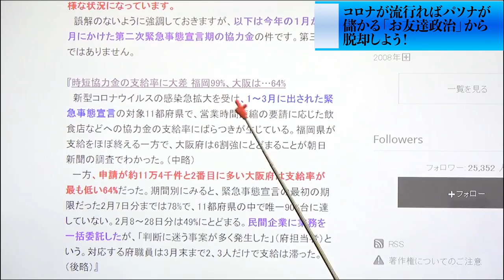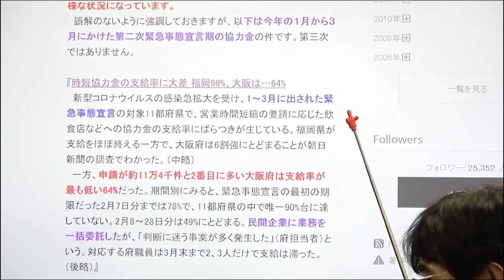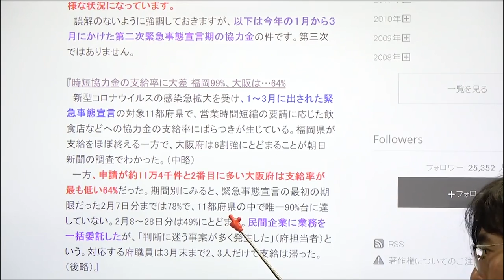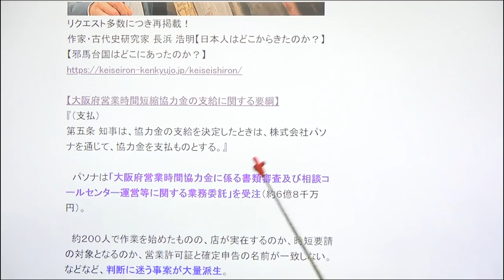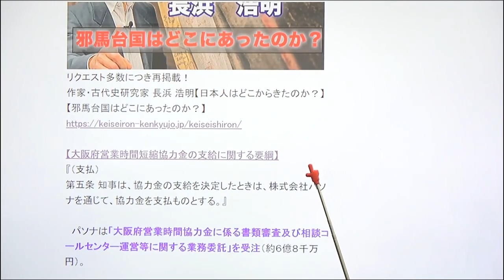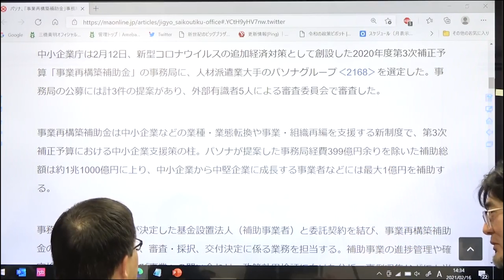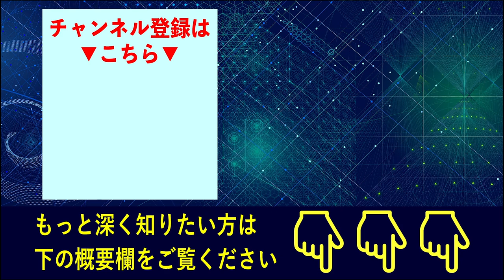【ダイジェスト】竹中平蔵のコンプレックスの根源となる学生時代の行動とは（三橋貴明）